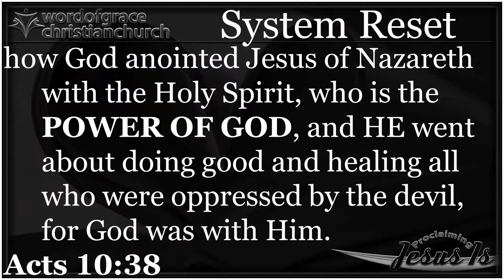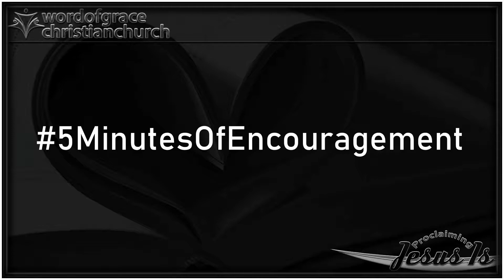5MinutesOfEncouragement – Normal Kingdom Of Heaven Operations – 06/30/2020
5MinutesOfEncouragement – Normal Kingdom Of Heaven Operations – 06/30/2020
how God anointed Jesus of Nazareth with the Holy Spirit and with power, who went about doing good and healing all who were oppressed by the devil, for God was with Him.
how God anointed Jesus of Nazareth with the Holy Spirit, who is the POWER OF GOD, and HE went about doing good and healing all who were oppressed by the devil, for God was with Him.
Acts 10:38 (Modified)
how God anointed Jesus of Nazareth with the Holy Spirit, who is the POWER OF GOD, and HE went about establishing normal Kingdom of Heaven operations here on earth.
Acts 10:38 (Modified)
Kingdom Operations
Holy Spirit Realm is Kingdom Realm
Five Minutes Of Encouragement